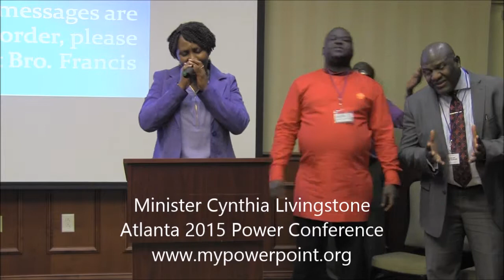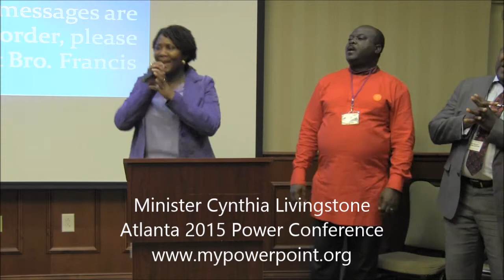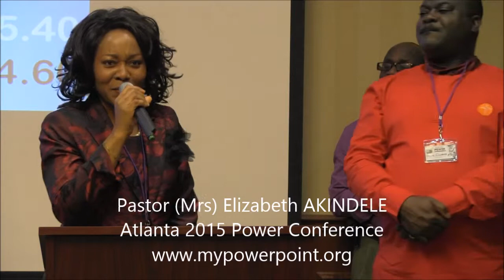Divine Download I with Pastor Kore AKINDELE, Atlanta 2015 Power Conference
Divine Download in the air